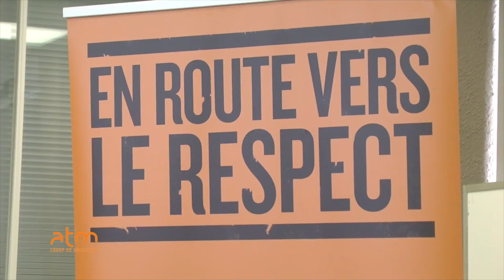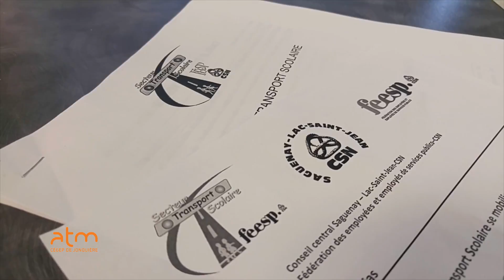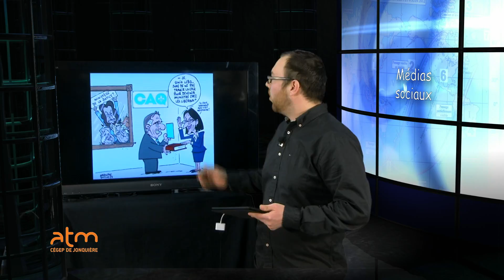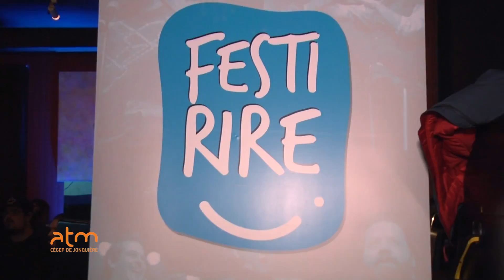TJ 017 2017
Notre 17ème WebJournal